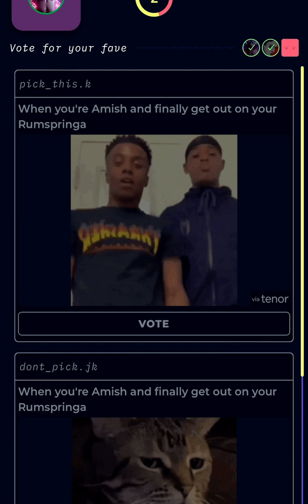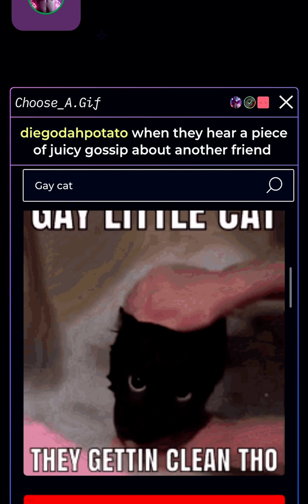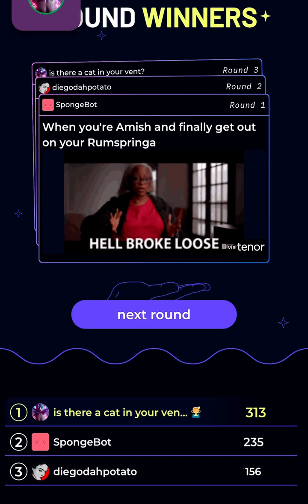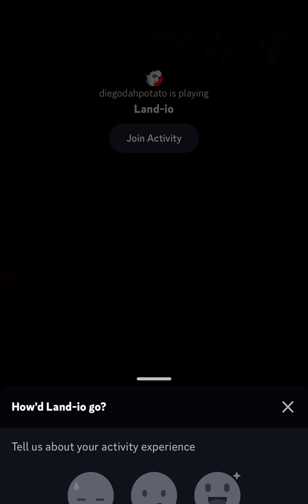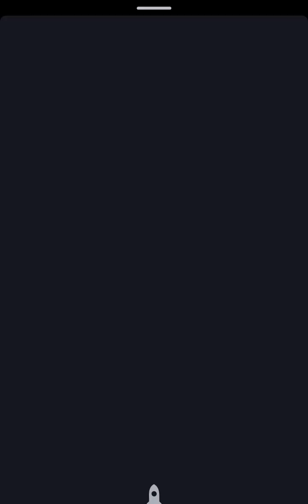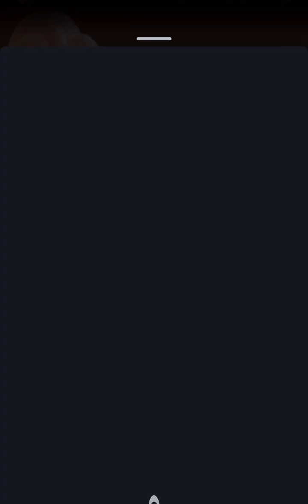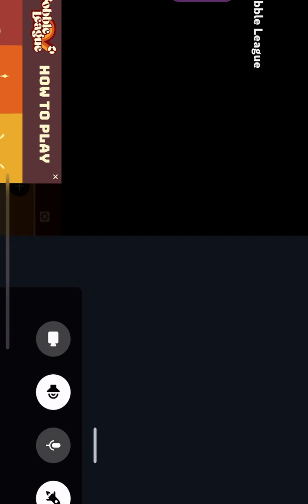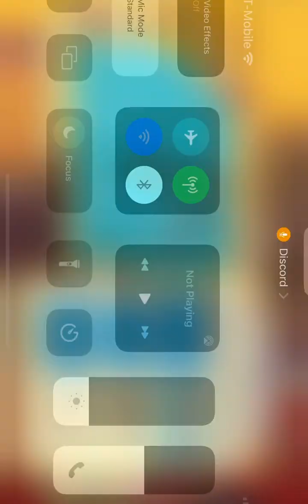Discord Games Galore: Meme Making, Card Battles & Bobbleleague Fun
Get ready for a fun-filled gaming extravaganza as I team up with my buddy Diegathepotato on Discord! Join us in this hilarious and action-packed video as we dive into various entertaining games, putting our wit and skills to the test.

First up, we delve into the creative world of "Make a Meme," where we compete to craft the most sidesplitting and clever memes. Prepare to witness our comedic genius as we strive to outdo each other with our meme-making prowess.

Next, we'll engage in a heated battle of strategic card games, where it's a battle of wits and cunning to see who can outsmart their opponent. Expect epic twists and turns as we employ tactics and tricks to secure victory!

But that's not all - brace yourself for some exciting rounds of "Bobbleleague," a fast-paced and exhilarating game that will keep you on the edge of your seat. Who will emerge triumphant in this thrilling head-to-head challenge?

Throughout the video, laughter, camaraderie, and friendly competition will fill the air, creating unforgettable memories and showcasing the joy of gaming with great friends.

Don't miss out on the hilarity and excitement as Diegathepotato and I unleash our gaming skills and take on various challenges. Tune in now for an epic ride full of unexpected surprises and guaranteed fun in our Discord Games Galore!